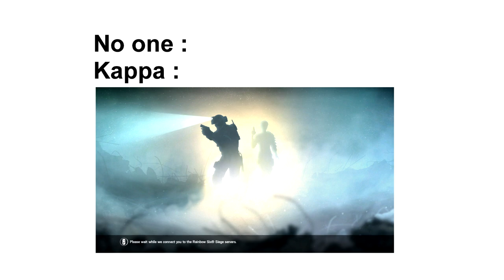Cyberpunk 2077 In A Nutshell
keanu

Goyangi - Gingerbread feat. na.mo & Natallie
(Releasing soon)

(つ✧ω✧)つ